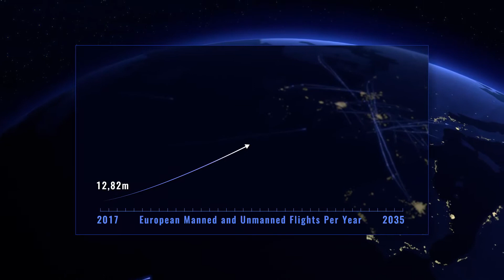SESAR - Travelling into the next age of aviation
The evolution of traffic in the next 20 years (mannned and un-manned flights) - this version of the video contains partners' logo